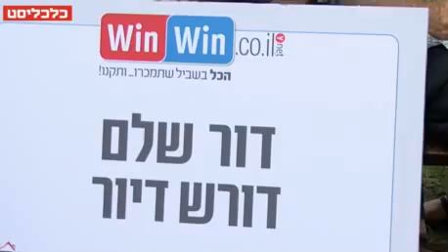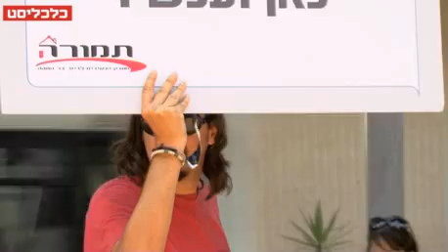הפגנה נגד מחירי הדיור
מצוקת דיור? רק כמה עשרות הגיעו להפגנה נגד עליית מחירי הדירות
זאת למרות שכ-2,000 בני אדם נרשמו לאירוע בשדרות רוטשילד בת"א; המשתתפים האשימו את הממשלה והעירייה בעליית המחירים